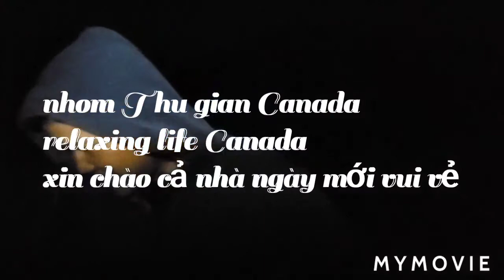Đi săn ếch đêm và cái kết gà hấp xả # Nhom Thu Gian Canada Tap 259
Lâu lắm rồi mới làm lại món gà chạy bộ hấp xả và món ếch đi săn về xào bầu.